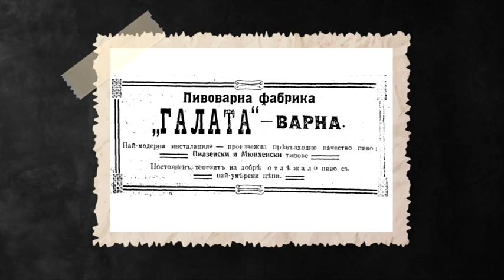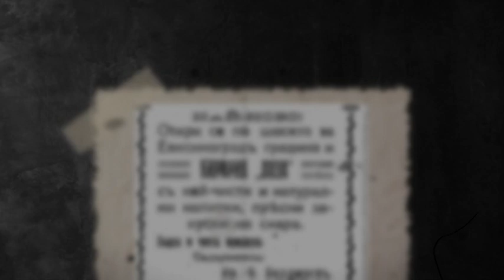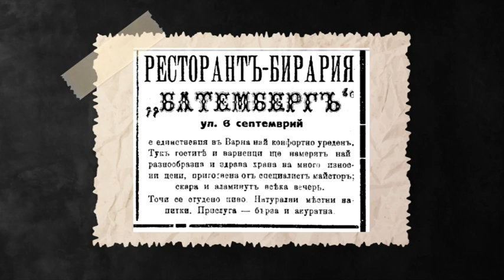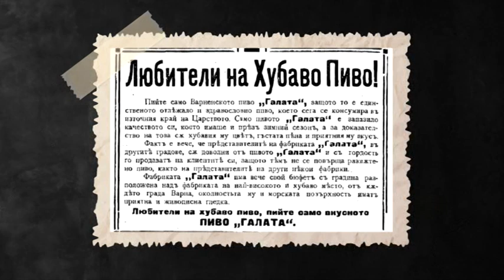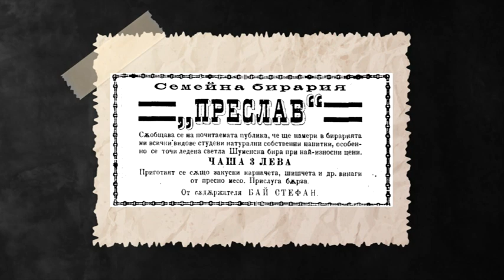Непознатата история - Бира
Любопитни и интересни факти от историята на Варна